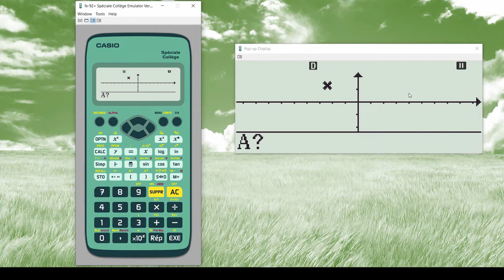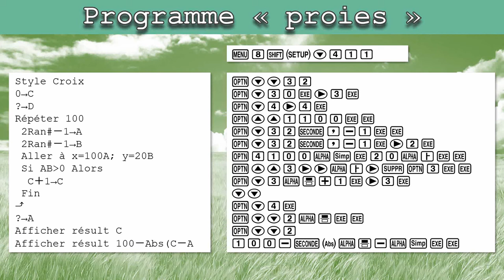Mini-jeu CASIO fx-92+ : Proies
Dans ce mini-jeu pour votre CASIO fx-92+, vous devez repérer le nombre de proies dans un champ. Attention, ça va très vite !

00:00 Explication du jeu
00:54 Le programme à taper